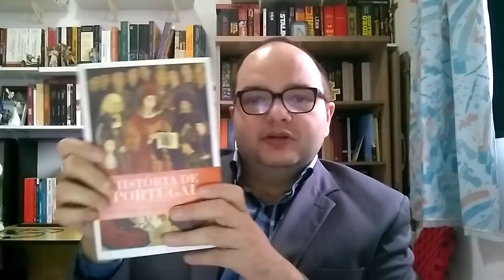4 de julho dos católicos: Lembremos de Santa Isabel, Dom Vital e Beato Pier Giorgio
Quer contato direto comigo?

xxxxxxxxxxxxxxxxxxxxxxxxxxxxxxxxxxxxxxxx